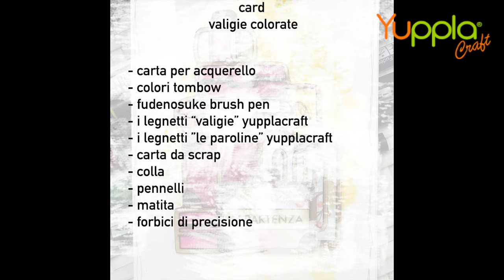Card "valigie" a tema viaggio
In questo video Maria Antonietta ci mostra come realizzare una card a tema viaggio con l’utilizzo dei Tombow ed i legnetti YupplaCraft.
Per ulteriori dettagli e foto potete visitare il nostro blog:

Prodotti YupplaCraft usati: iLegnetti “valigie”:  yupplacraft.it/it/legnetti/342-valigie.html